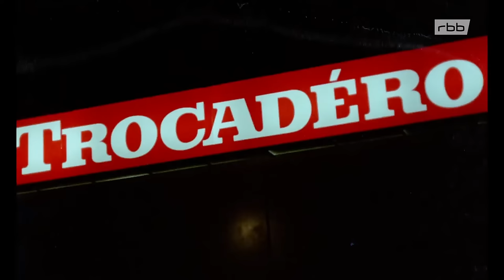Heintje 2 - Einmal wird die Sonne wieder scheinen (1970) Ganzer Film